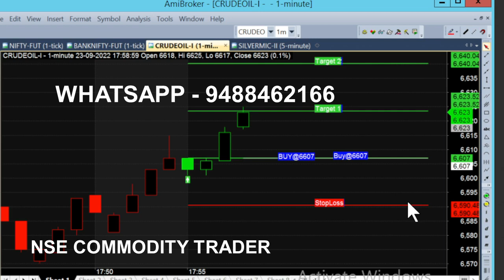bank nifty & crude oil sep 27 - sep 6 chart calls view